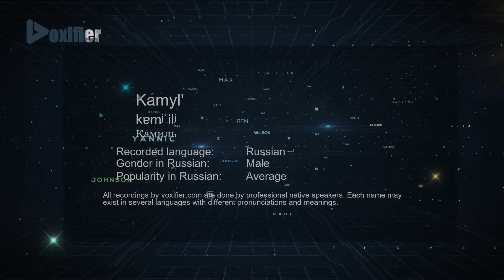How to Pronounce Kamyl' (Камиль) in Russian - Voxifier.com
This is the Russian pronunciation, gender, and phonetics recording of the name Kamyl' (Камиль). The same name may exist in other languages with different pronunciations. Check the meaning of name along with other possible pronunciations or similar names for free Voxifier uses the help of expert linguists to simplify pronunciations by replacing some special sounds with sounds more commonly available across all languages.